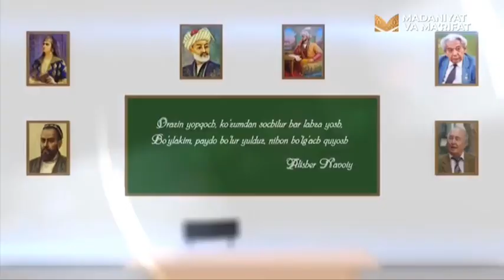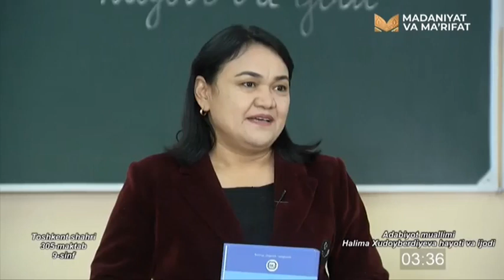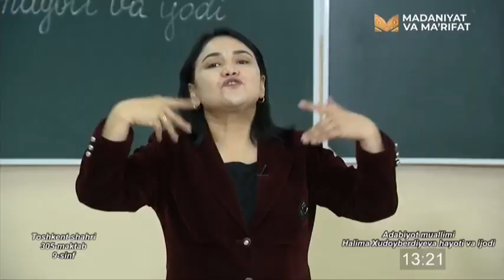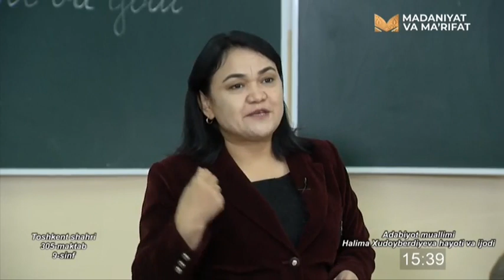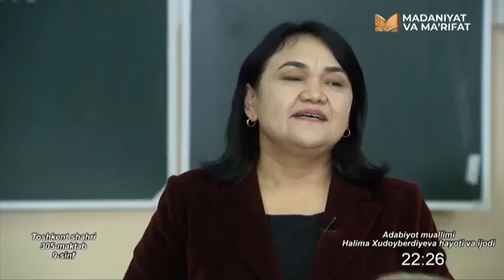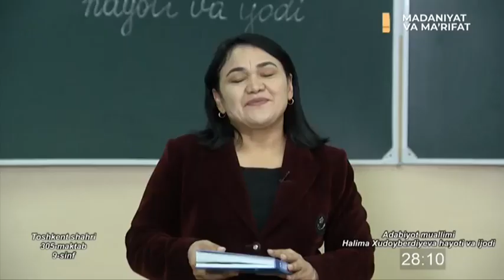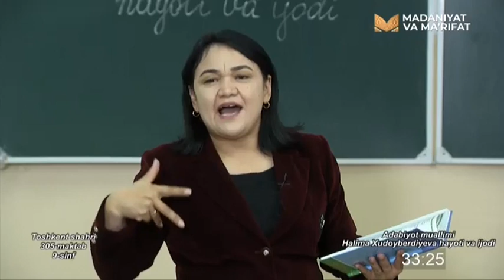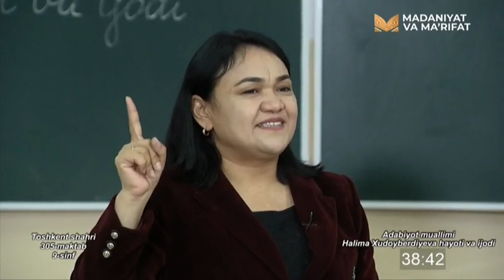Adabiyot muallimi | Guljamol Asqarova muallimlik qildi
"Адабиёт муаллими" кўрсатувида таниқли шоира Гулжамол Асқарова "Ҳалима Худойбердиева ҳаёти ва ижоди" мавзусида дарс ўтди.